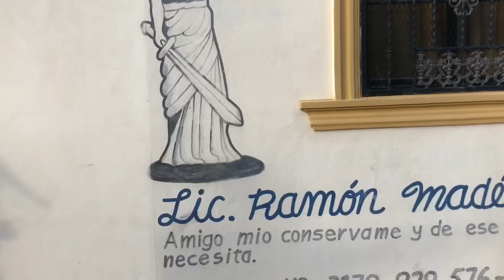UN PADRE NO PUEDE SER CAPAZ DE ABANDONAR A SU POBRE HIJA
DIOS TE BENDIGA SERÁ HASTA UNA PRÓXIMA____________#cortometraje